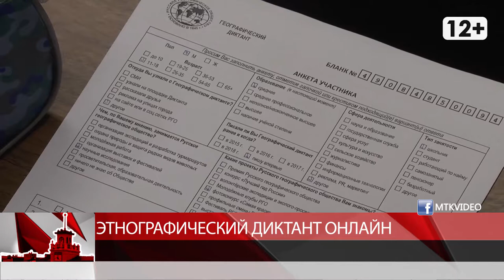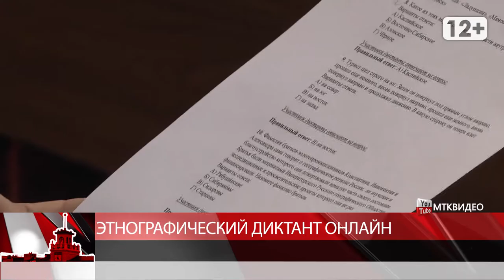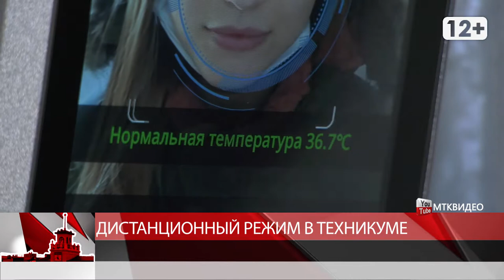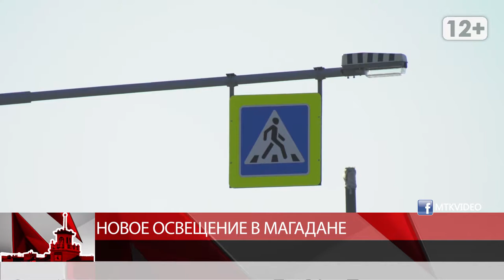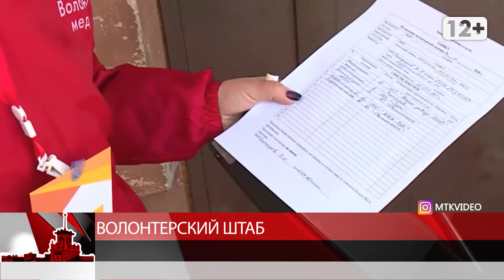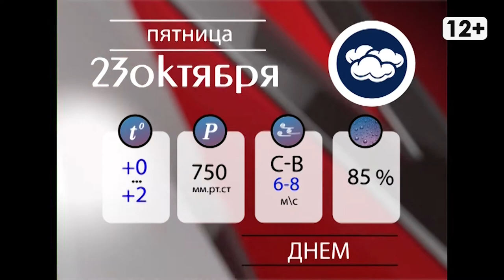Новости Магадана 22 октября 22020